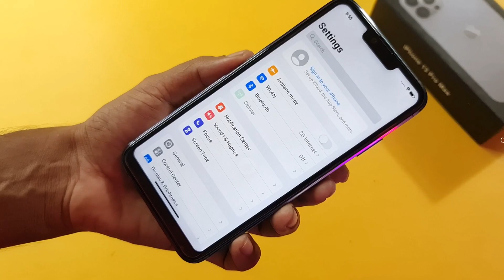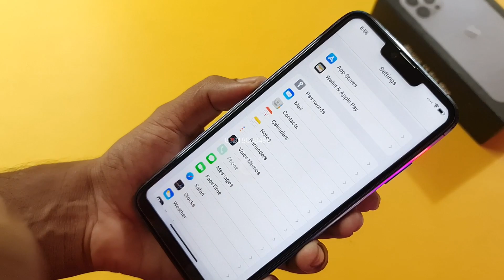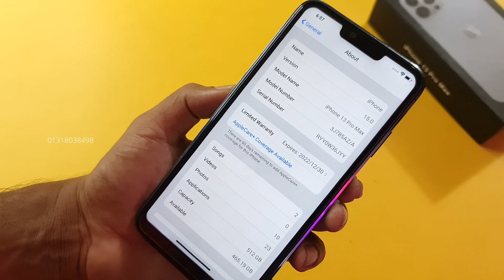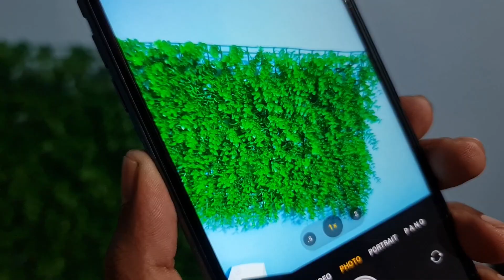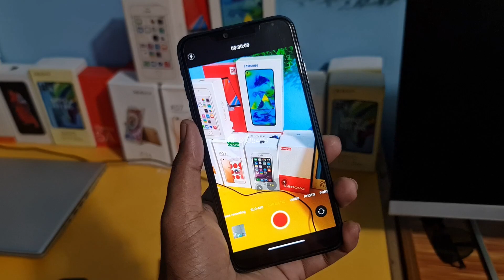13 Pro Max High Super Master Copy mobile কিনুন, Water Prices